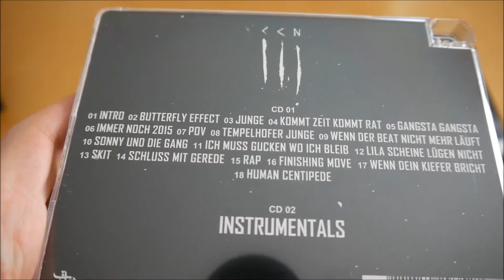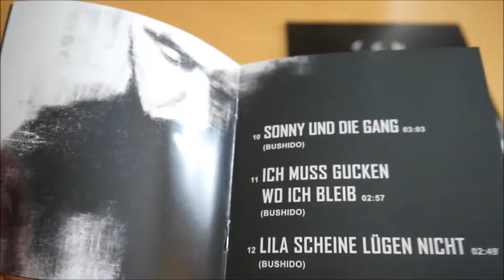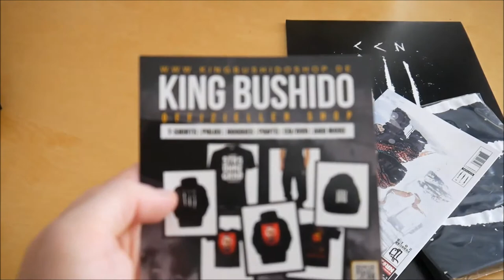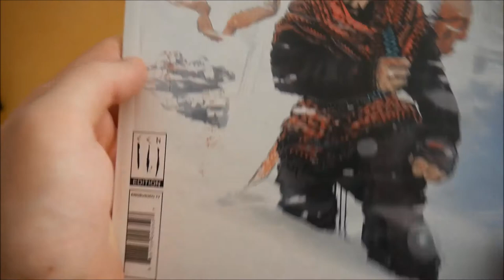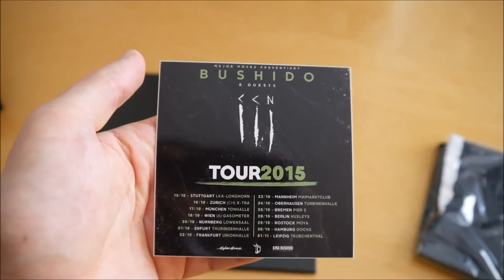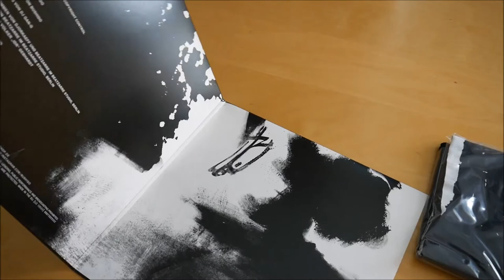Bushido - CCN 3 Box Unboxing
In diesem Video zeige ich euch die CCN 3 Box von Bushido.
► Hier könnt ihr das Album kaufen:
Weitere Musik von Bushido

► ALBUM INFOS
Bushido – CCN 3
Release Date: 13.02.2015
Kaufpreis: 42,90 €

CCN 3 Box Inhalt:
- Album
- Album Instrumentals
- Album Doppel Vinyl
- Comic
- Doppelseitiges Poster
- T-Shirt

CCN 3 Tracklist:
01. Intro
02. Butterfly Effect
03. Junge
04. Kommt Zeit kommt Rat
05. Gangsta Gangsta
06. Immer Noch 2015
07. POV
08. Tempelhofer Junge
09. Wenn der Beat nicht mehr läuft
10. Sonny und die Gang
11. Ich muss gucken wo ich bleib
12. Lila Scheine Lügen nicht
13. Skit
14. Schluss mit Gerede
15. Rap
16. Finishing Move
17. Wenn dein Kiefer bricht
18. Human Centipede

CCN 3 Info:
Das neue Album von Bushido erscheint am 13. Februar 2015 über Ersguterjunge.